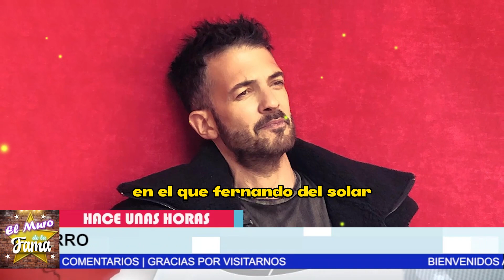😢"LO MALTR4T0 FEO" Ex empleada de fer solar destapa los malos tratos de ana ferro al conductor😤💥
😢"LO Maltratado FEO" Ex empleada de fer solar destapa los malos tratos de ana ferro al conductor😤💥